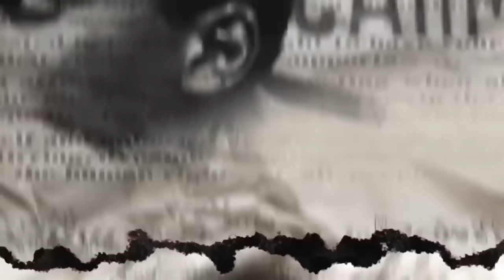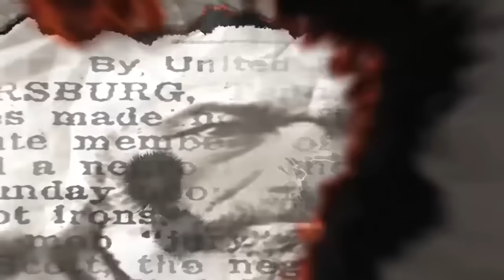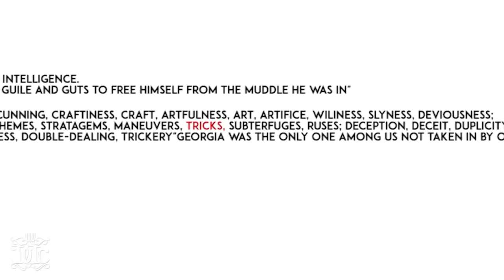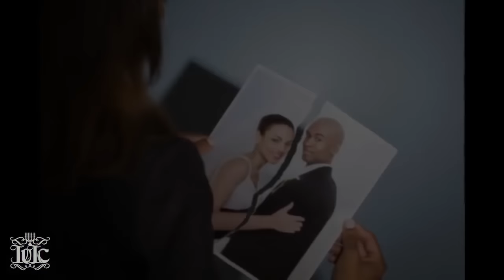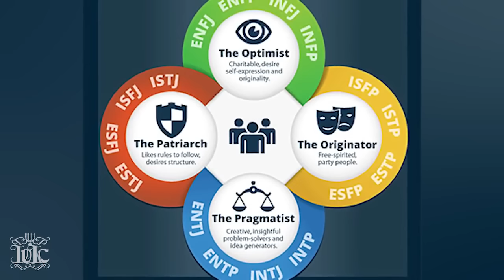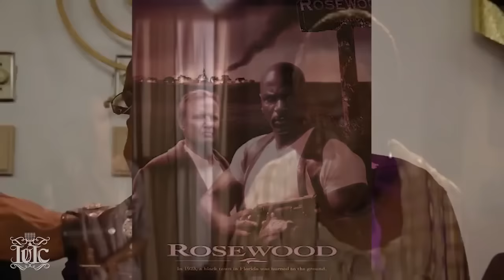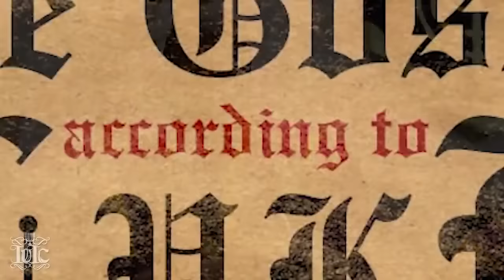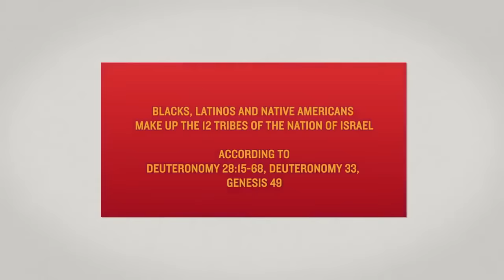IUIC - LABOR OF LOVE